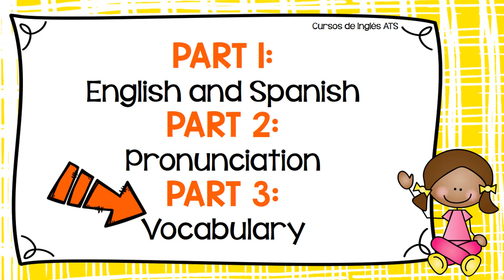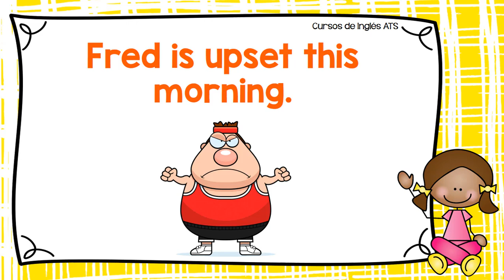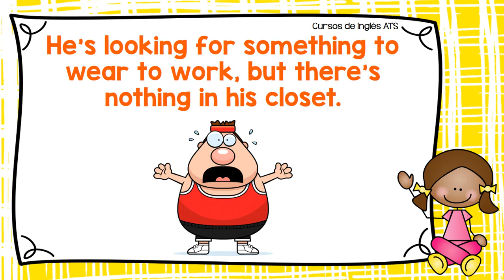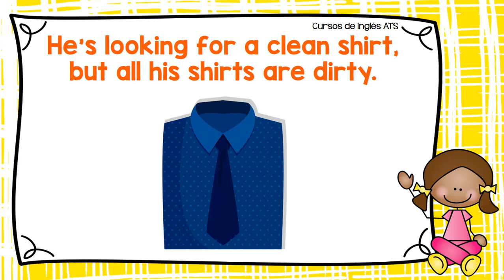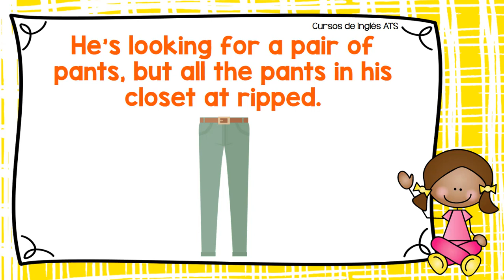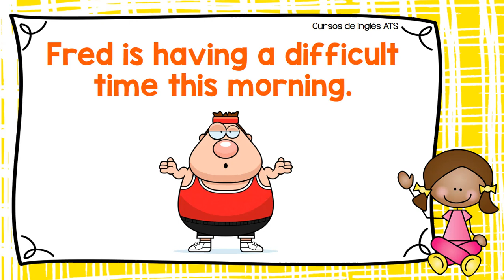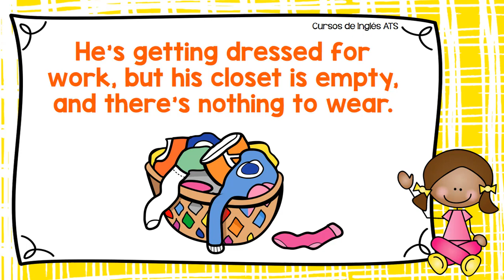DESCRIBIENDO TU VESTUARIO - VOCABULARIO DE ROPA EN INGLES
Con esta historia aprenderás a describir tu vestuario en inglés, en especial durante esos días en que dices: "¡NO TENGO NADA QUE PONERME!